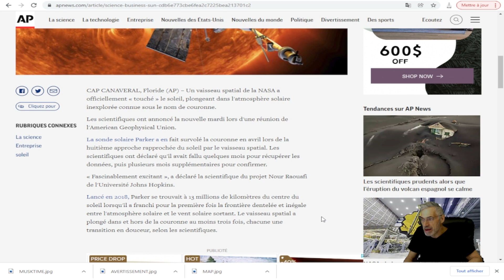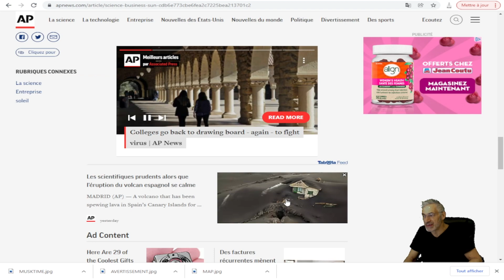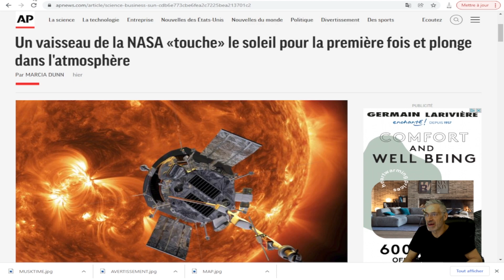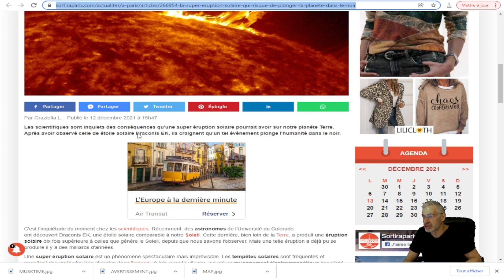Un vaisseau de la NASA «touche» le soleil pour la première fois et plonge dans l'atmosphère.